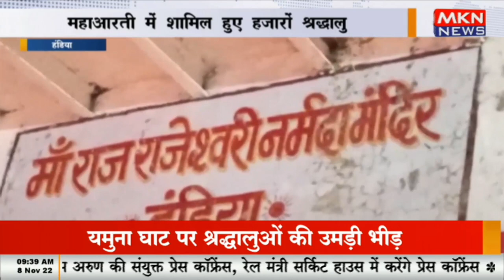कार्तिक पूर्णिमा पर्व पर दीपों से रोशन हुए घाट, महाआरती में शामिल हुए हजारों श्रद्धालु